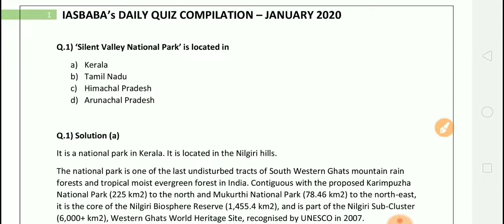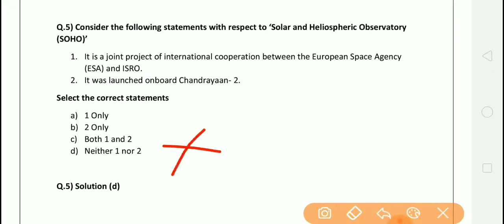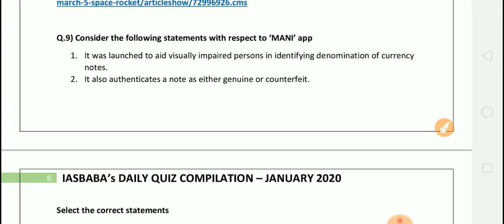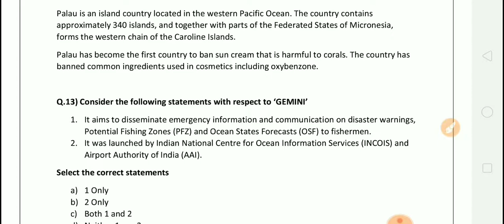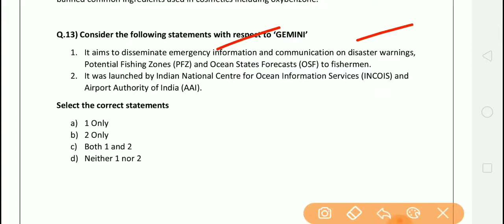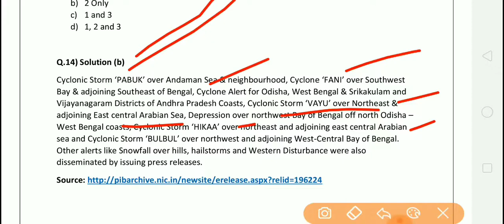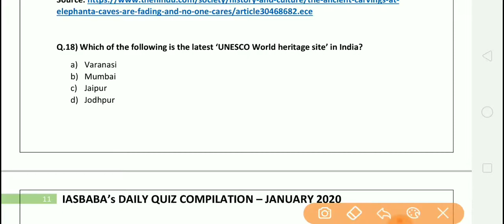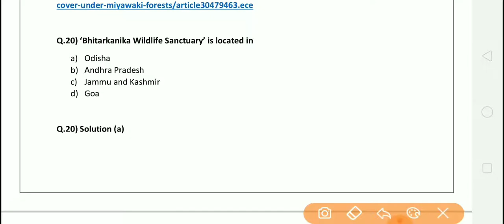IAS BABA Daily Quiz January 2020 Quick Revision of Part-01